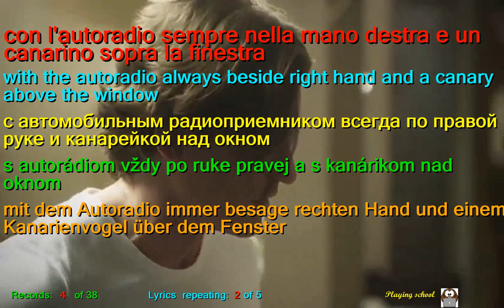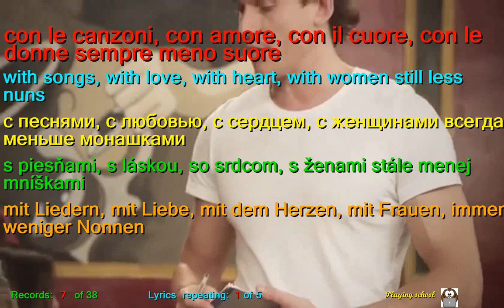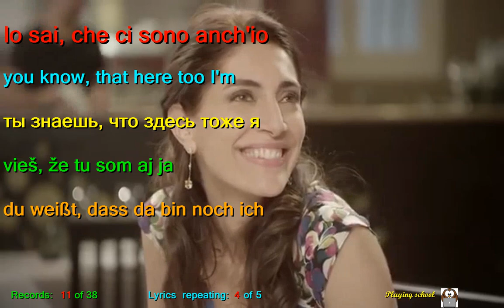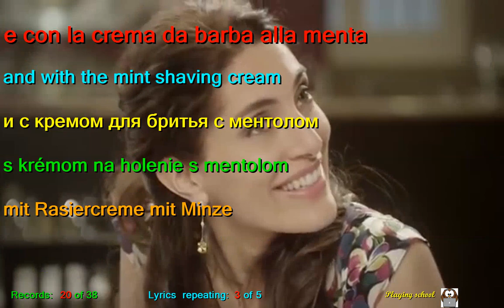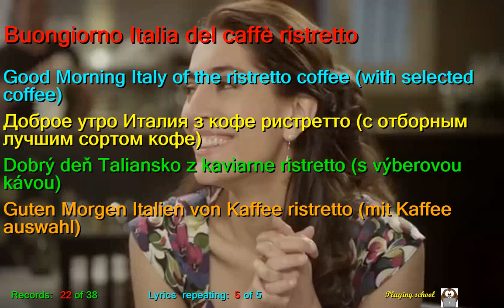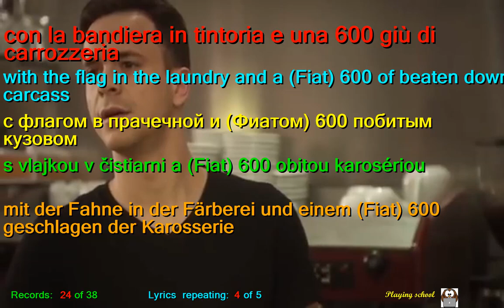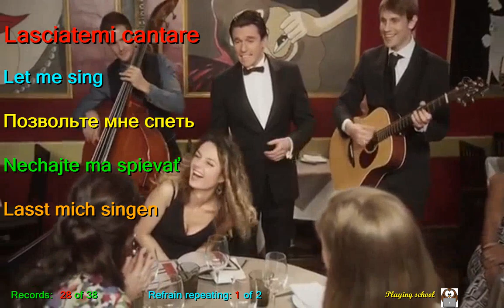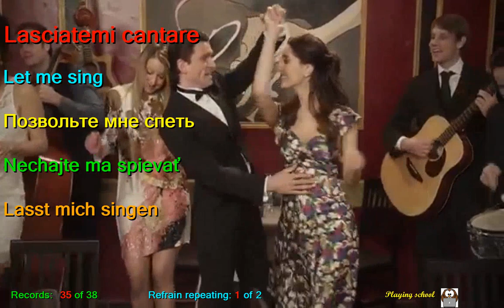Learn Italian by L'italiano Toto Cutugno The Gypsy Queens Italian English Russian Slovak German LY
This video assembled by PC language teacher, can you very easily to learn words of Italian language included in this song.
Toto Cutugno & The Gypsy Queens, in song L'italiano The Italian,
like a best teachers will you to teach Italian words of this song.
You can study Italian language of this song if you know at least one of these 4 languages: English, Rusian, Slovak or German,
because this song is accompanied except for Italian too with SUBTITLES at English, Rusian, Slovak and German languages.

More plain and short sentences are repeated only 2 times.
Less known and longer sentences are repeated even 5 times for easier to remember and understand.